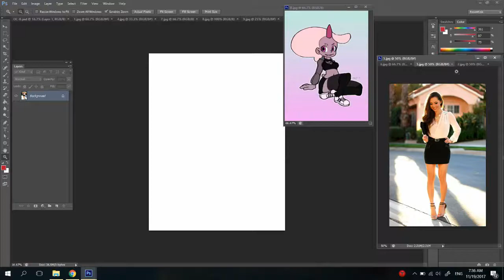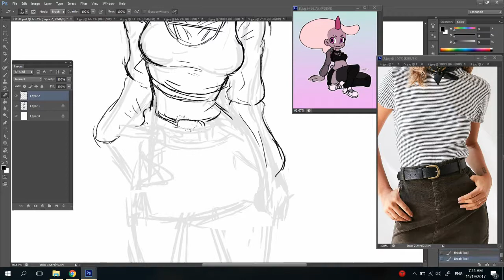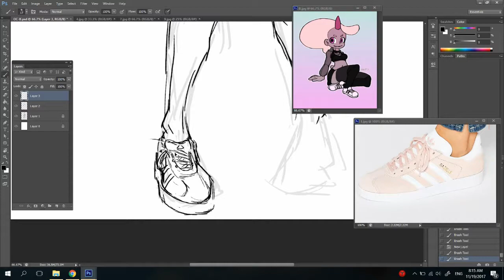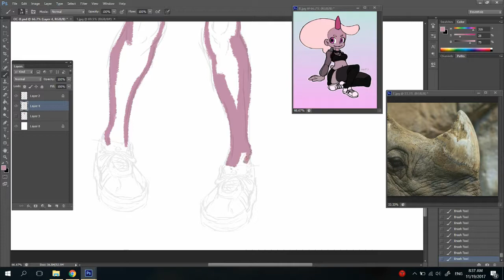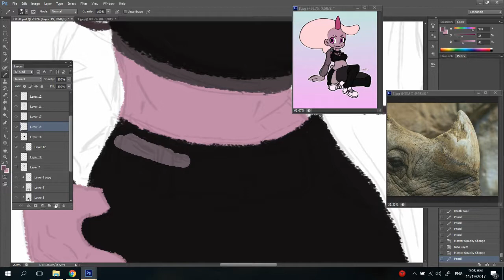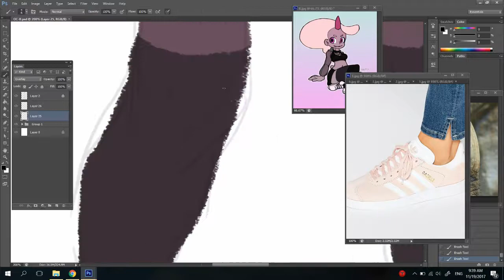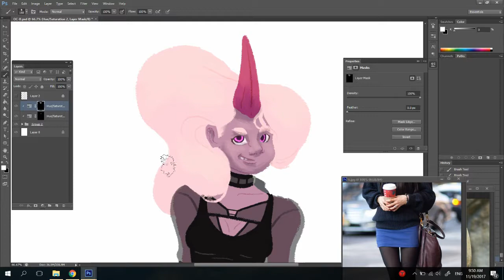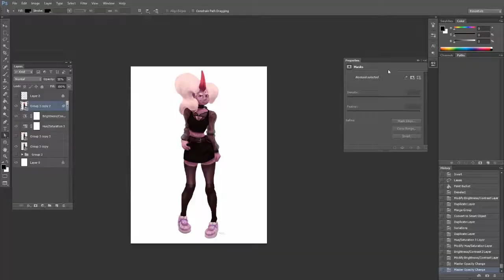Horns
A video on my process for my last illustration. Redesigning Muffzz's character

The original video is aprox 3hrs 15min long, this one is
1200% speed

All the music displayed belongs to their creators